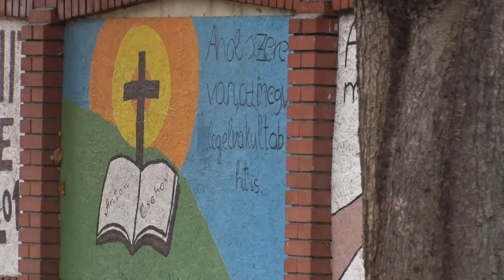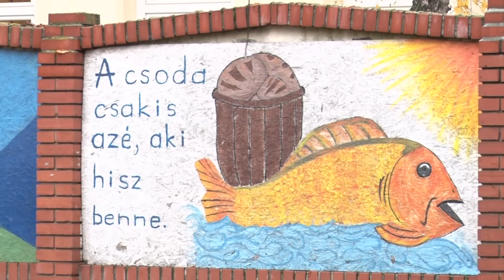30 éves a szekszárdi Kolping Iskola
30 éves a szekszárdi Kolping Iskola

30 éves évfordulóját ünnepli a szekszárdi Kolping Iskola. Alig negyven fővel indult képzés, ma már 900 gyermek tanul az intézményben. Koller Tamás igazgató azt mondta,  bár az oktatási rendszerben jelentős változások mentek végbe az elmúlt évtizedek alatt, ennek ellenére a Kolping alapértékei nem változtak az idők folyamán.